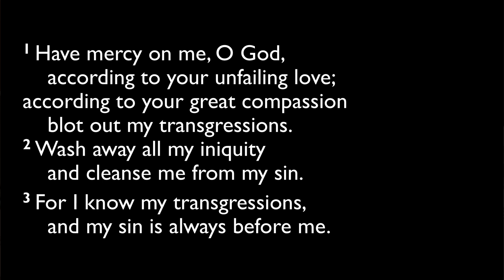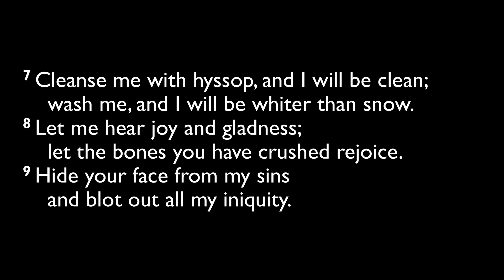09.23.2024 Devotion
Psalms 51:1-12